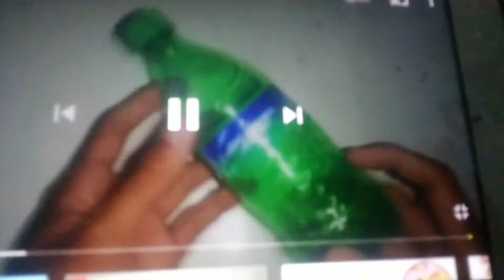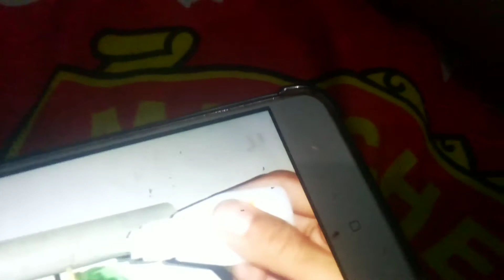Cara membuat mainan robot kipas dari botol bekas